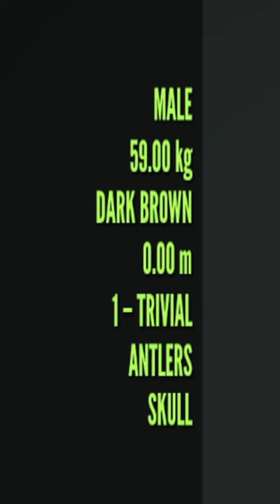So Tiny It's SHOCKING! 😱 Call of the wild